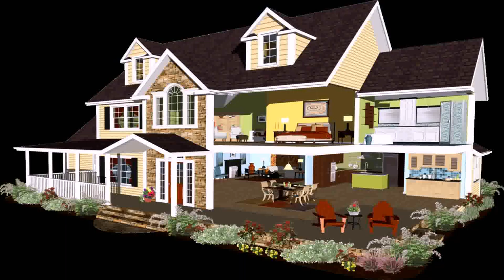Interior Design Styles Indian Homes